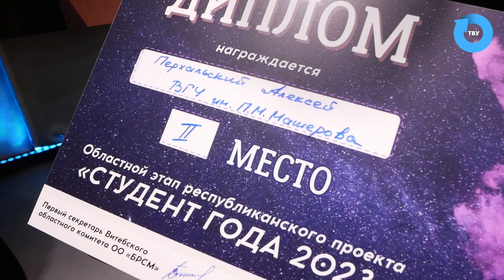БОЛЬШОЙ РЕПОРТАЖ: Областной этап конкурса «Студент года»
26-го октября в актовом зале ВГУ состоялся областной этап Республиканского конкурса «Студент года – 2023», где выбрали ребят, которые представят свой университет на республиканском этапе конкурса «Студент года» в Минске. За почетное звание боролись представители студенчества от всех университетов Витебской области (ВГУ, ВГТУ, ВГМУ, ВГАВМ, МИТСО, ПГУ). Витебский государственный университет имени П.М. Машерова в этом году представляли сразу 4 студента.